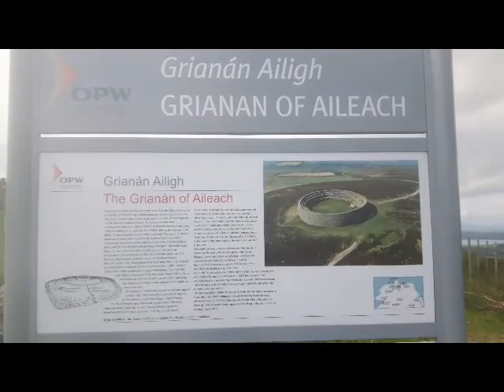Grianan of Aileach Ring Fort Ancient Monument Donegal Ireland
A quick visit to the hilltop ring fort which was a royal site within the Kingdom of Ailech in gealic Ireland founded in the 6th Century or earlier .